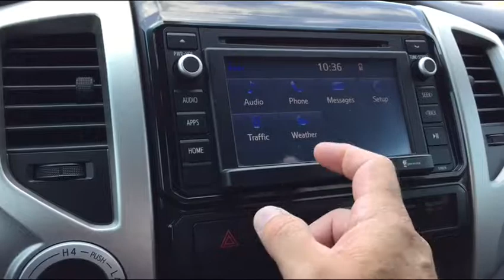For Daniel from Jim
LaGrangeJim